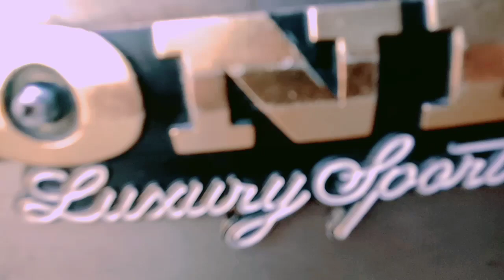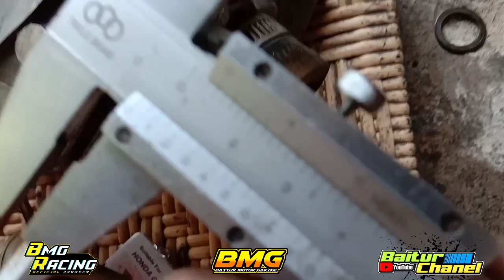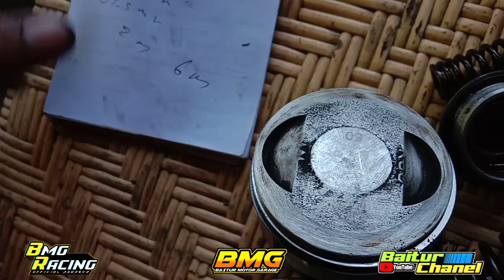Review mesin GL Max // langkah 70 blok tiger packing selembaran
Vidio ini saya membahas tentang stroke up gl max stroke up langkah 70

maaf saya hanyalah mekanik muda, yang mungkin masih kurang ilmu dan pengalaman, di Chanel ini mari kita belajar bersama

Like ,Kalau teman teman suka

Share , agar kita bisa belajar bersama banyak orang

Komen ,  agar saya bisa memperbaiki diri dan memperbaiki Vidio saya

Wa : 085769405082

Sampai ketemu di vidio saya selanjutnya👉👍